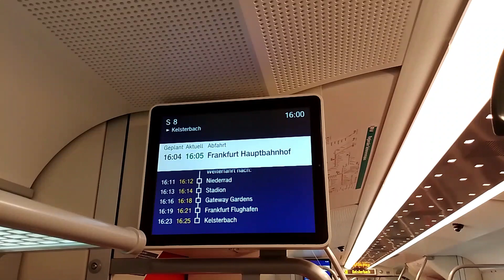Die Baureihe BR 430.3 bei S-Bahn Rhein Main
Seit Mitte November 2023 fahren die BR 430.3 für S-Bahn Rhein Main.
Die BR 430.3 ähneln ein bisschen wie die BR 430.2 von S-Bahn Stuttgart.

Die neuen BR 430 verkehren zurzeit nur als S8 Verstärker. Wo sie demnächst eingesetzt werden kann ich zurzeit nicht sagen.
Demnächst sollte es einen Kupplungstest zwischen BR 430.3 und den älteren BR 430 folgen.